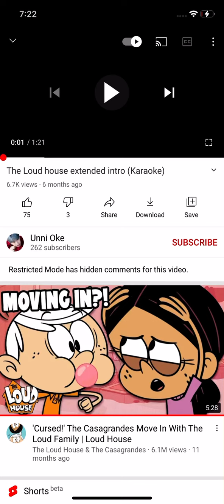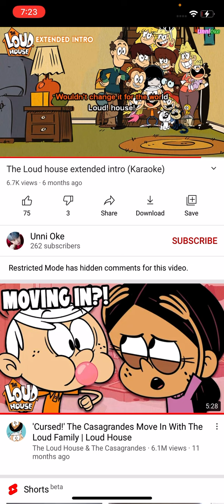Avocado Couple:The Show Intro (Extended)